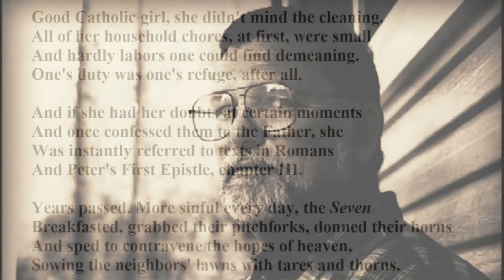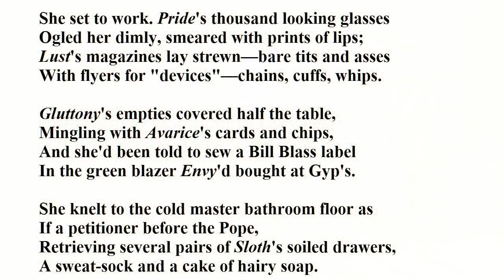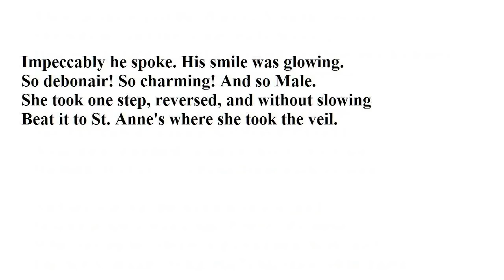"Snow White and the Seven Deadly Sins" by R S Gwynn (read by Tom O'Bedlam)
The pictures are merely the most amusing ones of Snow White I could find, they do not support the meaning of the poem.

What's it about?  A lady's experiences of men, perhaps.  Or an unhappy marriage in which one man exemplifies all the deadly sins and puts his long-suffering wife off sex forever.  What's your interpretation?

I'm reminded of an old French film called "The Seven Deadly Sins" in which each sin is illustrated in turn as a vignette.  Pride, Sloth, Lust, Avarice, Envy and Gluttony.  Then in the final scene a young girl accuses the young local priest of making her pregnant.  She is questioned by the bishops and she tells them that she got pregnant by sitting on a chair, which was warm from the heat of his body.  Then the whole cast abandon the play and stand staring out at the audience.

Snow White is usually portrayed with black hair, pale skin and blue eyes.  If you meet a girl who looks like that, ask her if she comes from Killarney in Southern Ireland.

Illustrations:
Mjallhvít (Snow White) from an 1852 icelandic translation of the Grimm-version fairytale.
Craik, Dinah Maria Mulock. The Fairy Book. Warwick Goble, illustrator. London: Macmillan & Co., 1913.
Jamieson's Raspberry Ale ad which depicts Snow White - renamed "Ho White" - and dwarves called Filthy, Smarmy and Randy etc.  Reportedly,  Uncle Walt was not amused.